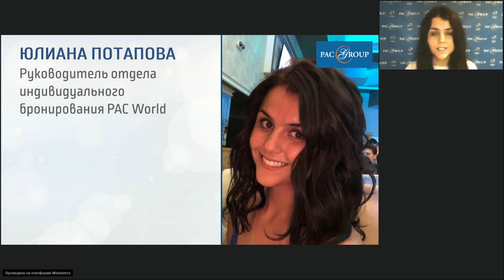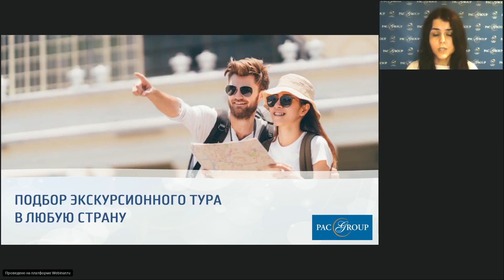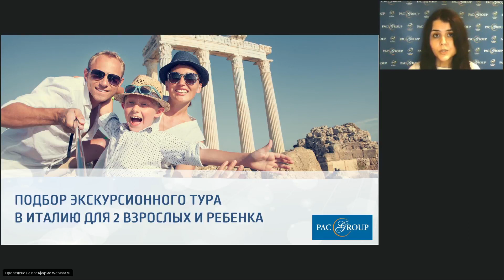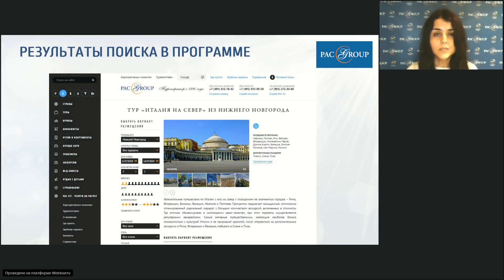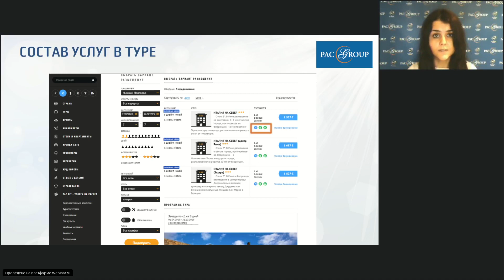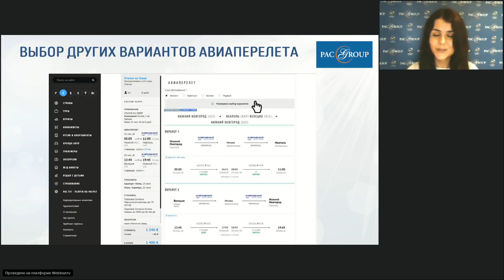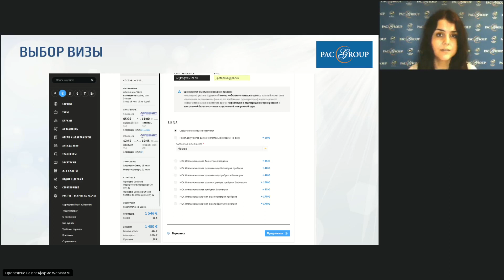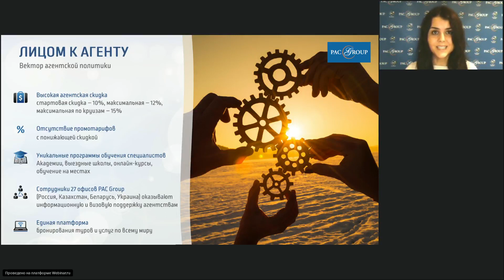Бронирование экскурсионных туров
Все о бронировании экскурсионного тура на pac.ru. Особенности платформы и дополнительные возможности для создания идеального тура